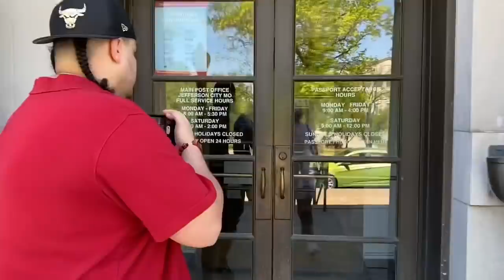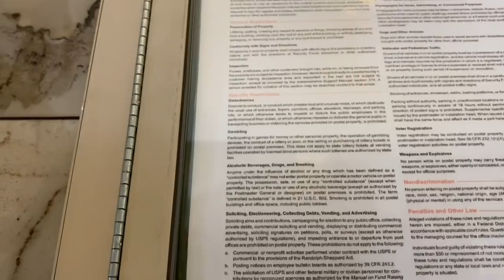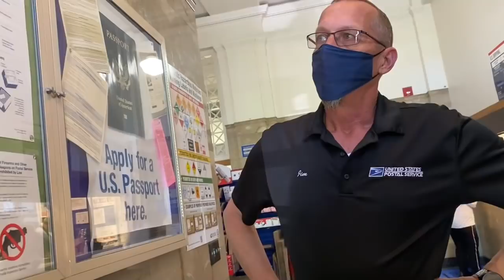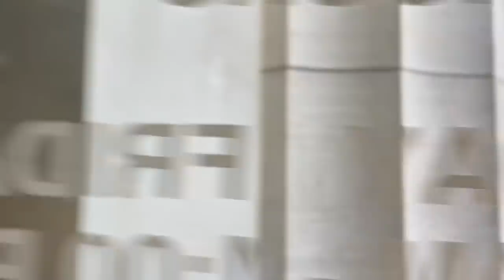Postal worker in Missouri wants my camera off NOW!!! First Amendment Audit FAIL